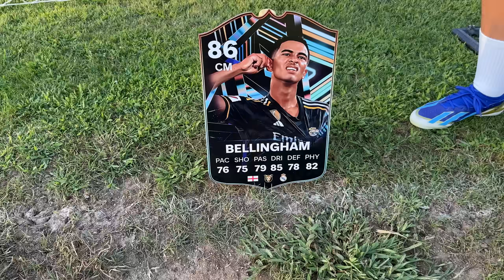PENTRU FIECARE GOL MARCAT SE DUBLEAZĂ SUMA DE BANI!! #2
Echipa de fotbal Ciorogarla va asteapta sa va inscrieti pentru toate categoriile de varsta incepand de la 6 ani. Programul de antrenament este:

Lui Miercuri si Vineri antrenament Seniori liga a4a si juniorii U19 ora 19,Marti si joi antrenament copii 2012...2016 ora 18,Marti, miercuri si joi antrenament juniori 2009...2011 ,ora 8 dimineata